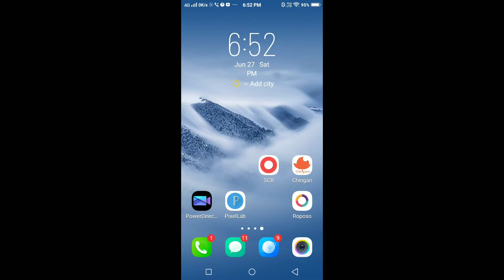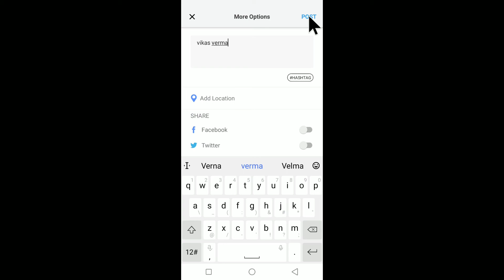How To Edit Tags In Roposo App After Upload | Edit Post In Roposo After Upload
How To Edit Tags In Roposo App After Upload
Edit Post In Roposo After Upload
Edit Video Tags In Roposo App
Post Edit After Upload In Roposo App
Roposo App